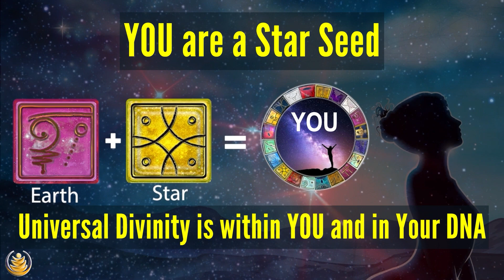Galactic Spirit: Yellow Galactic Human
Yellow Galactic Human

FREE with Jami Lin's LOVE!